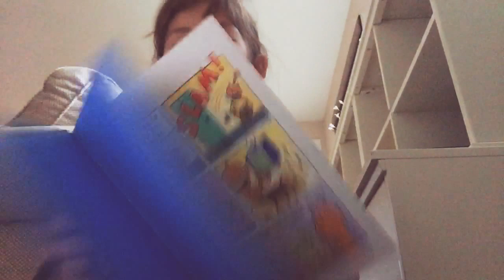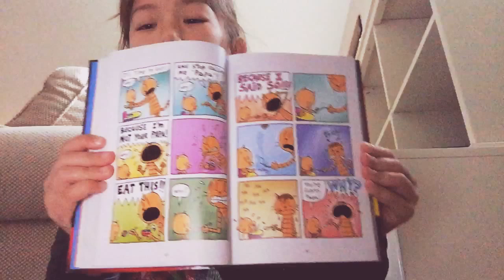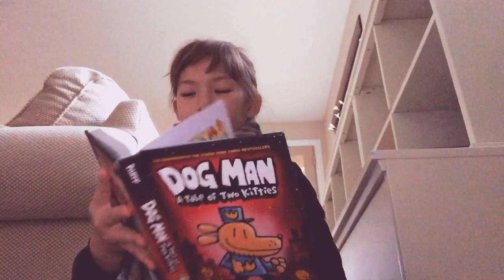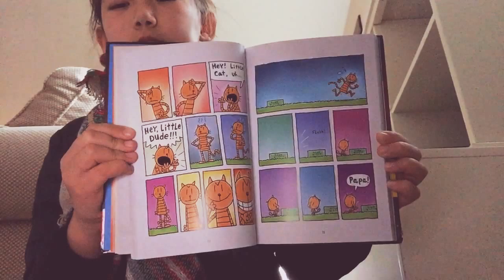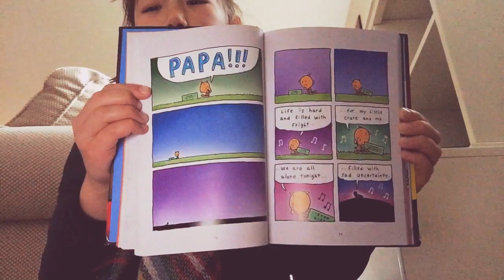Dog Man tale of the two kitties Part 4